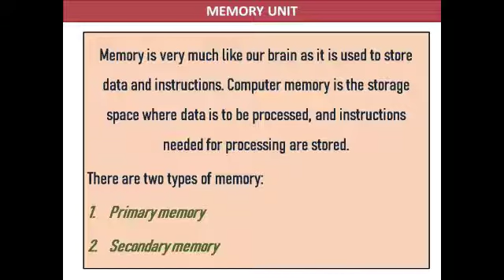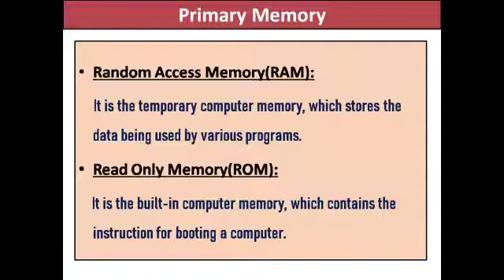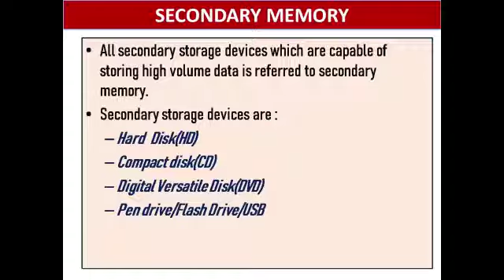III Computer memory unit